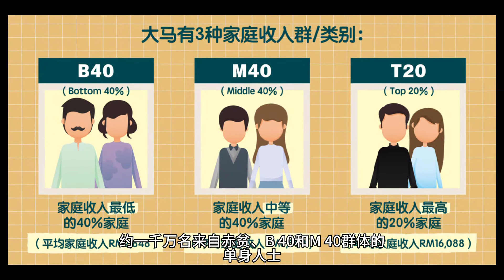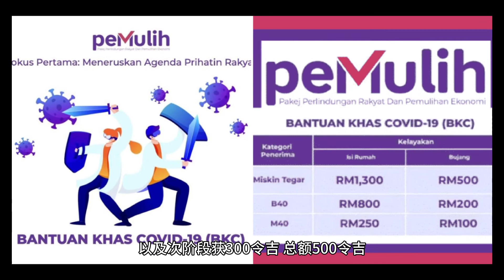BKC冠病特别援助金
BKC冠病特别援助金将于9月6日起发放给B40群体，M40群体则在9月9日才会收到援助金！
03 9月 2021